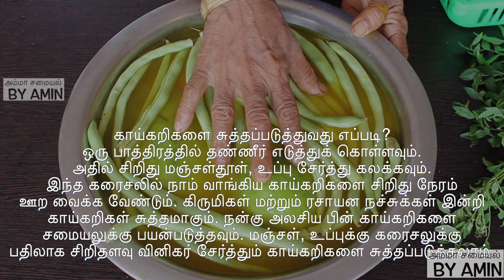காய்கறிகளை பயன்படுத்த ஸ்மார்ட் டிப்ஸ்!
காய்கறிகளை சுத்தப்படுத்துவது எப்படி?
ஒரு பாத்திரத்தில் தண்ணீர் எடுத்துக் கொள்ளவும். அதில் சிறிது மஞ்சள்தூள், உப்பு சேர்த்து கலக்கவும். இந்த கரைசலில் நாம் வாங்கிய காய்கறிகளை சிறிது நேரம் ஊற வைக்க வேண்டும். கிருமிகள் மற்றும் ரசாயன நச்சுக்கள் இன்றி காய்கறிகள் சுத்தமாகும். நன்கு அலசிய பின் காய்கறிகளை சமையலுக்கு பயன்படுத்தவும். மஞ்சள், உப்புக்கு கரைசலுக்கு பதிலாக சிறிதளவு வினிகர் சேர்த்தும் காய்கறிகளை சுத்தப்படுத்தலாம்.
வெங்காயம் நறுக்கும் பொழுது கண்களில் கண்ணீர் வராமல் இருக்க!!!
பக்கத்தில் ஒரு பாத்திரத்தில் தண்ணீர் பிடித்து வைத்துக் கொள்ளவும். இப்பொழுது வெங்காயம் நறுக்க தொடங்குங்கள்! நோ கண்ணீர்! நோ எரிச்சல்!!

பூண்டு உரிக்க ஈஸி டிப்ஸ்

ஒரு வாணலியில்  உரிக்க வேண்டிய பூண்டு பற்களை போட்டு மிதமாக சூடு படுத்தவும். இப்பொழுது உரித்துப் பாருங்கள்! உரிக்க சுலபமாக இருக்கும்.

சமையல் நேரத்தை மிச்சப்படுத்த ரெடிமேடு இஞ்சி, பூண்டு பேஸ்ட்
முதலில் இஞ்சி, பூண்டு சம அளவு எடுத்து விழுதாக அரைக்கவும். சிறிது உப்பு சேர்த்தபின் இந்தக் கலவையை காற்றுப்புகாத டப்பாவில் போட்டு ஃப்ரிட்ஜில் வைத்துக் கொள்ளவும். தேவையான போது தேவையான அளவு எடுத்து உபயோகப் படுத்தலாம். நீண்ட நாட்களுக்கு கெடாது !!

இஞ்சி உரிப்பது இவ்வளவு சுலபமா!

மேல்தோலை எடுக்க கத்திக்கு பதிலாக, ஷார்ப்பான ஸ்பூன் பயன்படுத்தினால் இஞ்சி தோல் உரிப்பது ஈஸியான வேலை!!

பச்சைமிளகாய் பாதுகாப்பு டிப்ஸ்

பச்சை மிளகாயை காம்புடன் ஃப்ரிட்ஜில் வைத்தால் சீக்கிரம் அழுகிவிடும். காம்பை எடுத்துவிட்டு வெறும் மிளகாய் மட்டும் வைத்தால், மிளகாயும் அழுகாது, இரண்டு மூன்று வாரங்கள் வரை பயன்படுத்தலாம்.

பச்சைமிளகாய் நறுக்கும் பொழுது கையில் எரிச்சல் ஏற்படாமல் இருக்க நறுக்குவதற்கு முன் கைகளில் சிறிதளவு நல்லெண்ணெய் தடவி கொண்டு பச்சை மிளகாய் நறுக்கவும். எரிச்சல் வராது.